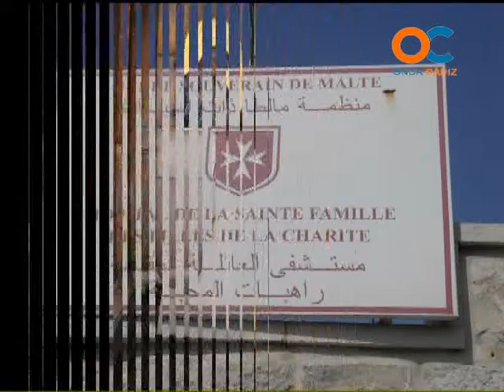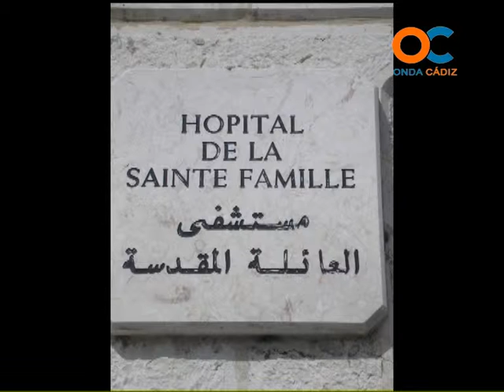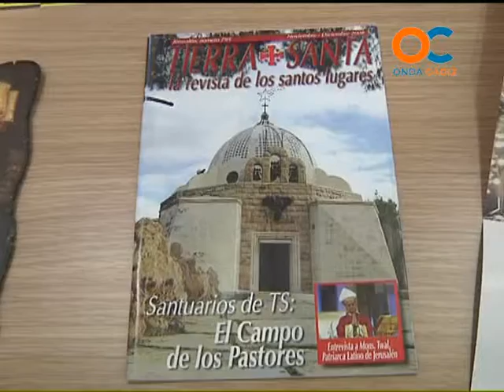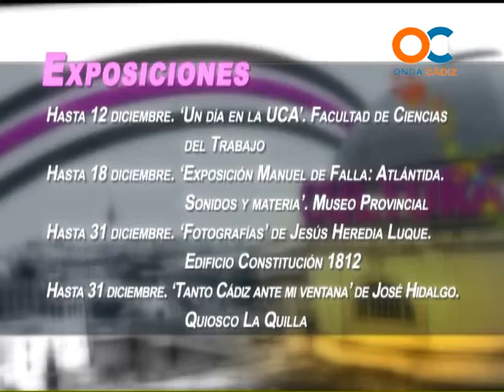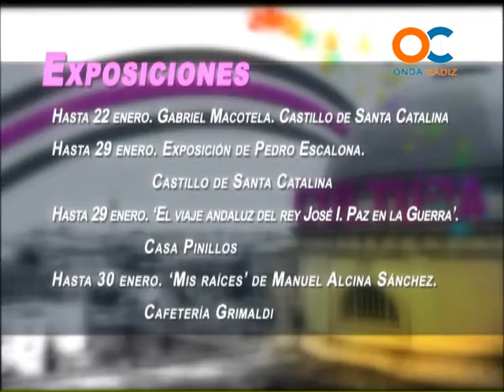CÁDIZ DE ACTUALIDAD 08-12-11 2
REPORTAJES DE ACTUALIDAD CULTURA INFORMACIÓN OCIO HISTORIA Y SOCIEDAD DE CÁDIZ